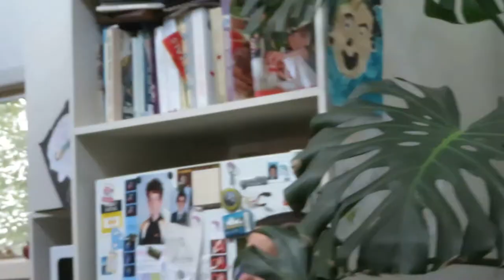Dog Person Looks After Cat